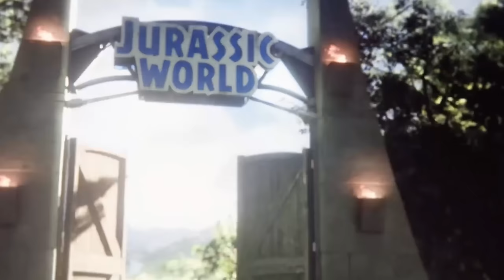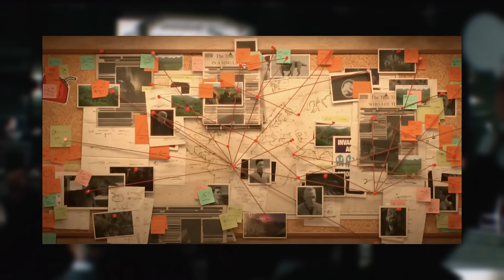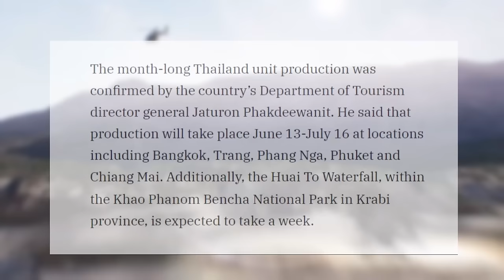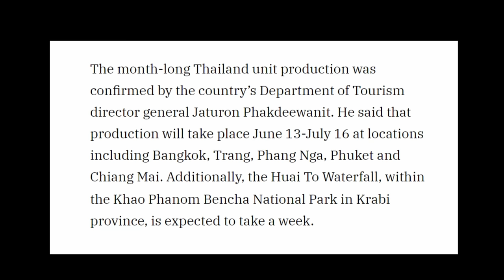Der Dreh von Jurassic World 4 hat begonnen!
Erste offizielle infos zur Handlung des neuen Jurassic 7 Films sind da. Ebenso gibt es Bilder vom Set.